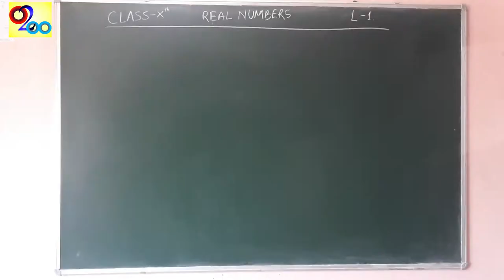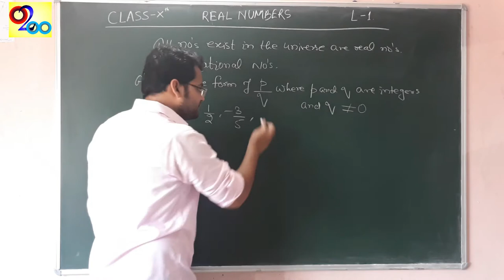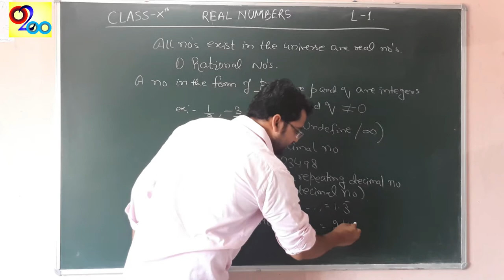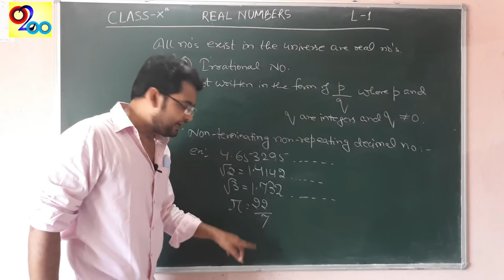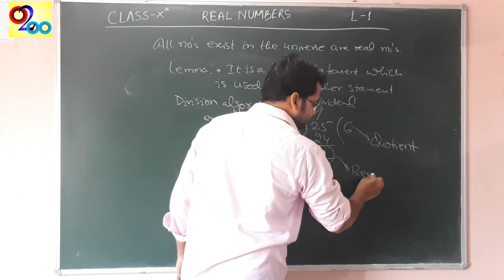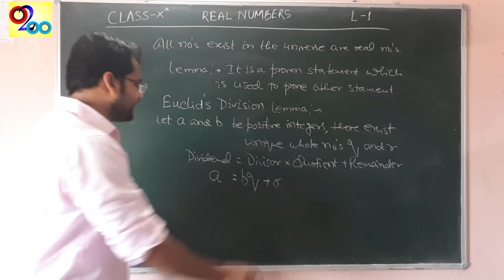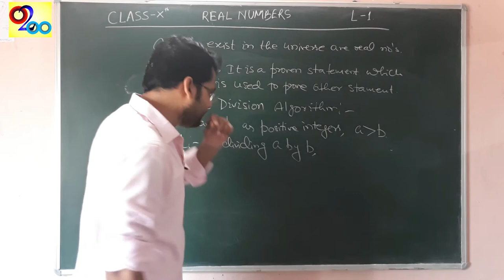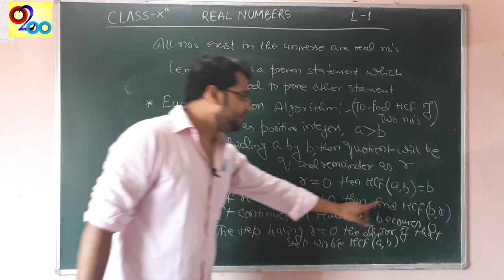Real Numbers - Lecture 1 | Class 10 Chapter 1 | CBSE NCERT Maths | English | 2020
Hi,
About this video:
This video explains the concept of Real Numbers that is chapter 1 of class 10. In this lecture 1, there is an explanation of basic of Real numbers, Euclid's Division Lemma, Euclid's Division Algorithm.